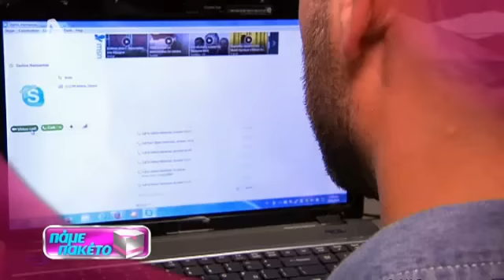Πάμε Πακέτο 210515 AlphaTV 1